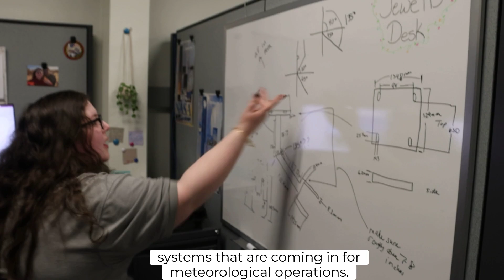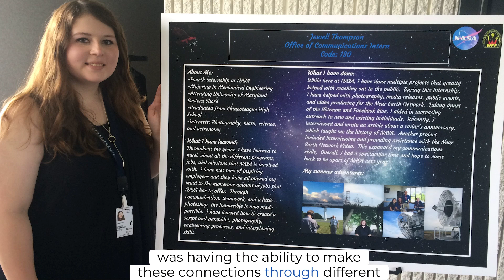Success Stories: Jewell Gardner - Systems Engineer for Wallops Flight Facility at NASA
From aspiring student to an accomplished Systems Engineer, Jewell Gardner has taken her passion for innovation and turned it into a career at Wallops Flight Facility. Her journey through our VSCS academy shaped her path, empowering her to rise as a leader in his field. Discover how determination and education paved the way for her remarkable success 🚀Successstories

Apply to our academies today! Application closes October 24th